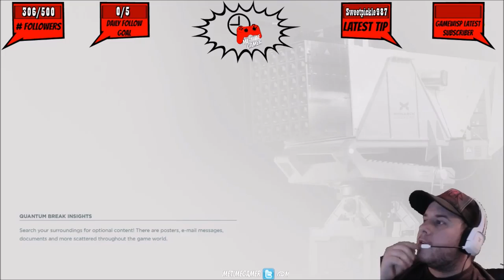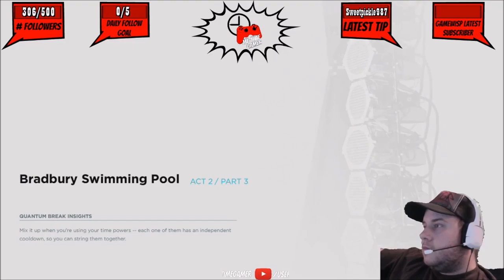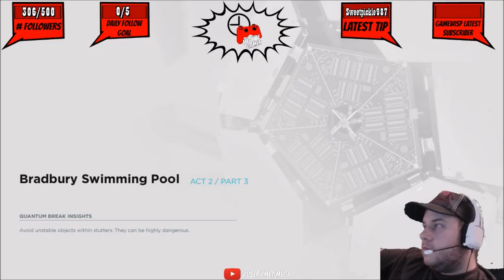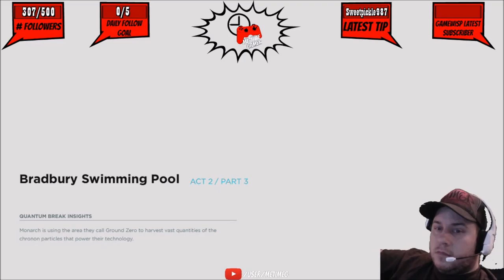Quantum Break - Playthrough - Part 5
Sorry for audio offset.